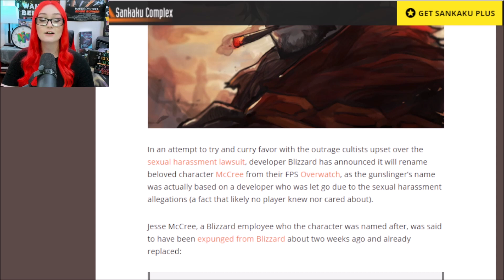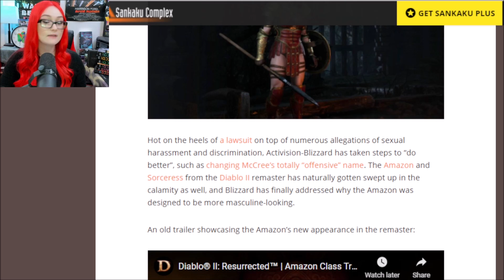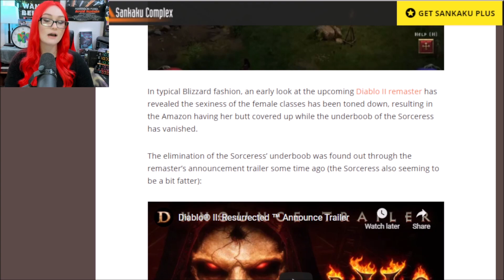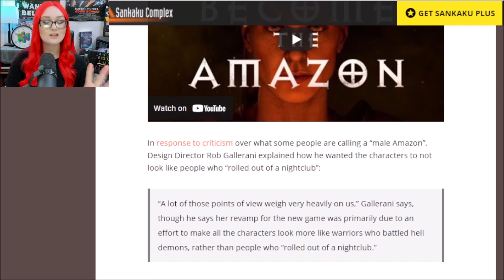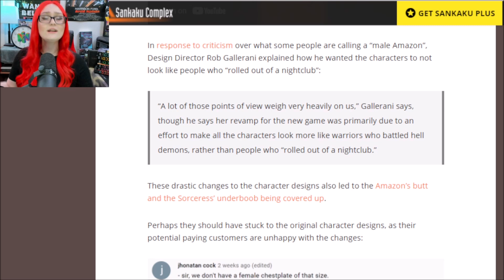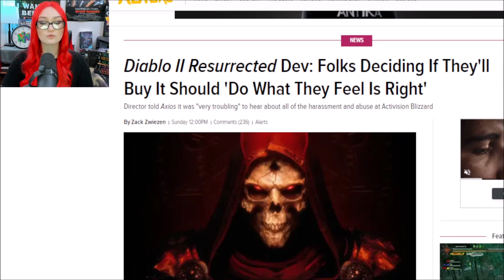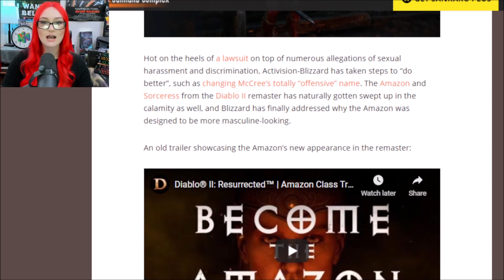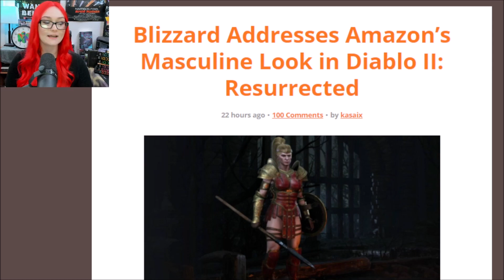Diablo 2: Resurrected Censored So Females Didn't Look Like They "Rolled Out Of A Nightclub"